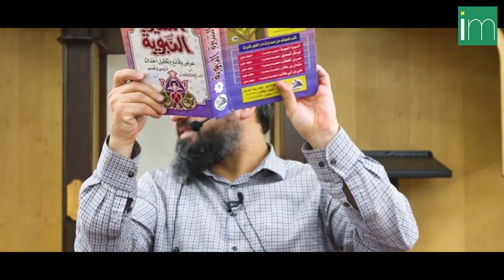Die Schlacht von Tabūk (1/2) - Die Sīra des Propheten Muḥammad ﷺ - Teil 53 - Ferid Heider